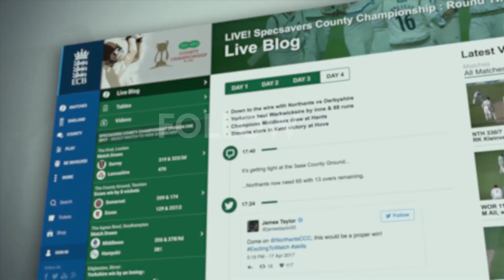DAY FOUR: Derbyshire v Durham: Specsavers County Championship 2017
Watch action from Day Four versus Durham at Queen's Park, Chesterfield as Durham won by six wickets, despite two each for Imran Tahir and Hamidullah Qadri.